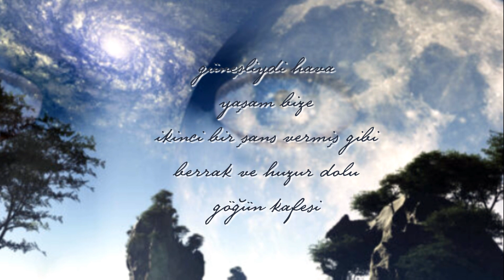ESRA ŞAHİN TOZAK - Füzyon II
Şahane bir blog, şahane duygular ve düşünceler.
Sevgili Esra Şahin Tozak her dizesinde kalbinizi titretecek.
İşteŞiir buluşmaları konuğu şair Gökçenur Çelebioğlu'nun "Issız İncir Ağacı" isimli kitabının ilhamıyla...

şairin uykusu geldi
şiiri üstüne örttü
ve düşledi

çocuktu deniz
bir bir sordu
istediğini ve istemediklerini
duydu ondan
beklediğini ve beklemediklerini

güneşliydi hava
yaşam bize
ikinci bir şans vermiş gibi
berrak ve huzur dolu
göğün kafesi

denizle
denize karşı
altına çöküp oturduğumuz
o ağaç
bir incir ağacı

ıssız-
incir ağacı*

bu hikaye hiç bitmedi
hiç başlamadı

herkes bildi
ama kimse sormadı
kimse anla-t-madı

Şair:Esra ŞAhin Tozak
Seslendiren: İlknur Akpınar Yücedağ